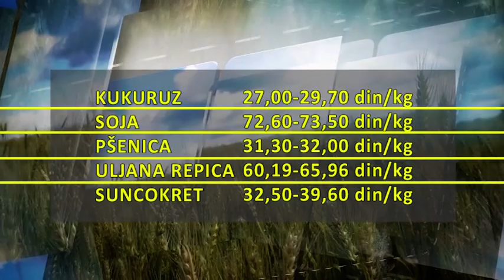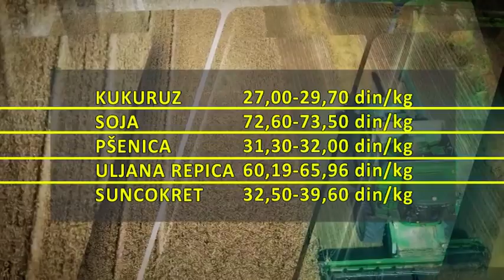Produktna berza: Kilogram pšenice 35 dinara sa PDV-om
Na Produktnoj berzi u Novom Sadu pšenica je protekle nedelje poskupela za skoro tri odsto i kilogram je sa porezom na dodatu vrednost (PDV) u proseku koštao nešto više od 35 dinara. Kukuruz se prodavao po ceni od 29,70 dinara po kilogramu sa PDV, a kukuruz sa povećanim procentom vlage koštao je 24,90 dinara bez PDV-a. Kupoprodajni ugovori za soju sklapani su po ceni od 79,86 do 80,85 dinara sa PDV, što je poskupljenje za 1,12 odsto u odnosu na prethodnu nedelju. Stočni ječam je prometovan po ceni od 28,50 dinara po kilogramu bez PDV-a, odnosno po 31,50 dinara po kilogramu sa PDV-om. Najtraženiji proizvod na berzi je bila pšenica čiji je promet iznosio 8.200 tona.